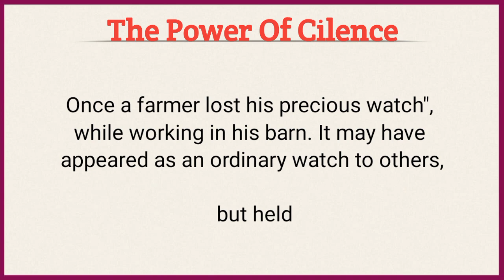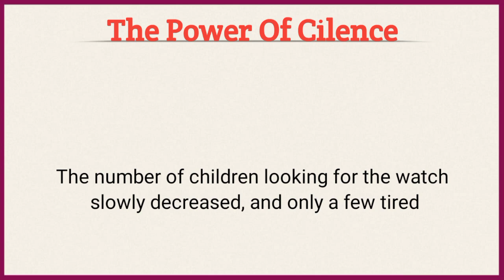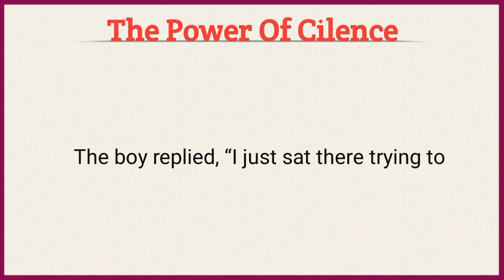The Power Of Silence | Learn English Tharough Story | Short Moral Story | Listen And Practice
english story
power of silence motivation
learn english
moral stories in english
power of silence in english
gautam buddha story in english
english stories
english listening practice
power of silence at work
what is power of silence english
the power of silence story
story
story
power of silence zen story

More Keywords !

English Story
english story